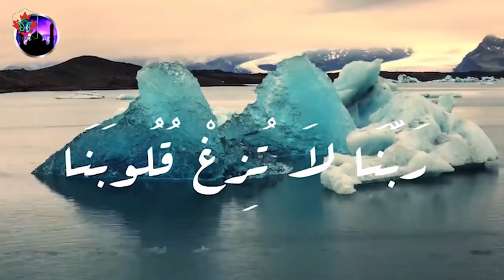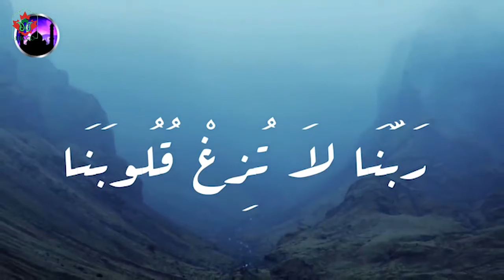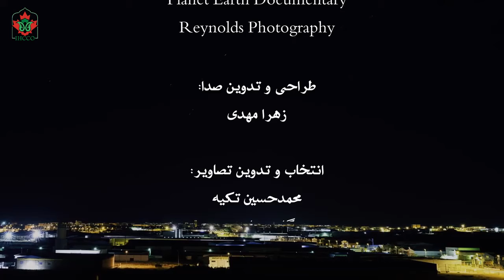ربنا | ویژه شب قدر ۱۹ رمضان ۲۰۲۱ | مرکز فرهنگی امام حسین (ع) اتاوا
نماهنگ مناجاتی «ربنا» ویژه شب قدر ۱۹ رمضان ۲۰۲۱ تهیه شده در مرکز فرهنگی امام حسین (ع) اتاوا

قرائت:
مرحوم جواد ذبيحی
استاد محمدرضا شجريان
(آل عمران؛ ۱۹۳، ۱۹۴، ۸)

آواز:
استاد محمدرضا شجريان
(غزل شماره ۴۳۹ سعدی شيرازی)

گويندگان:
امين کمالی
زهرا مهدی

موسيقی:
Ambiance- Johannes Barnlof
Mending Time- Cody Martin

تصاوير طبيعت:
Planet Earth Documentary
Reynolds Photography

طراحی و تدوين صدا:
زهرا مهدی

انتخاب و تدوين تصاوير:
محمدحسين تکيه
هنگامه حاجی پور
ياسر چينی فروشان